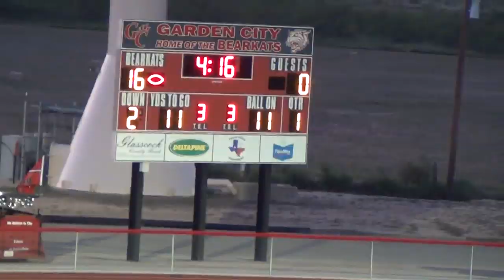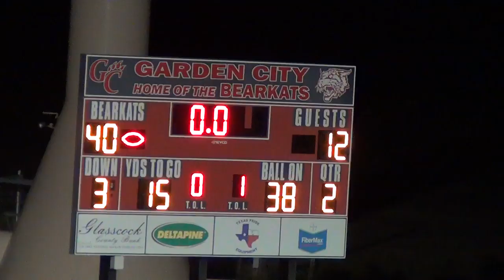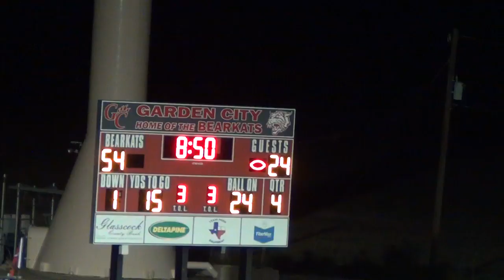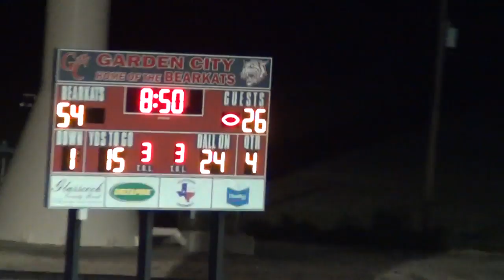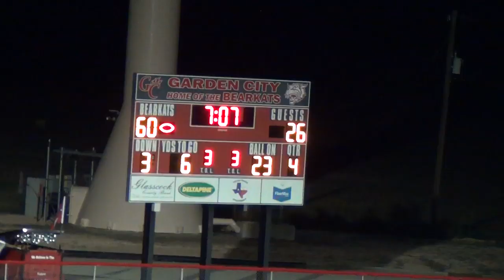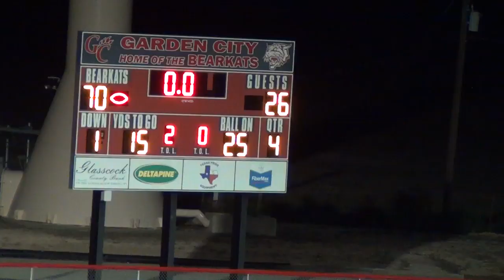Week 1, 2017 Garden City 70 Austin Veritas 26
9/1/17 at Garden City
Veritas is in white jerseys
Texas High School Sixman Football